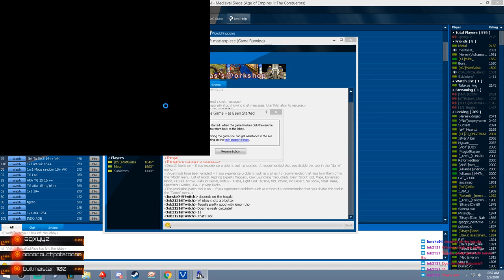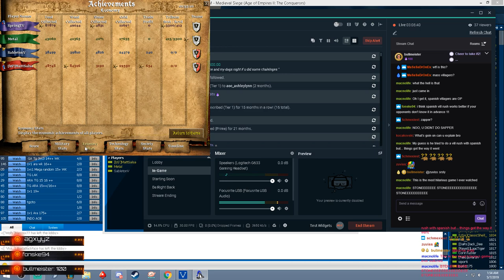Spring & Metal vs. Matt Salsa & Sableton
2v2 game  Spring & Metal vs. Matt Salsa & Sableton

Rules::  Vils Only